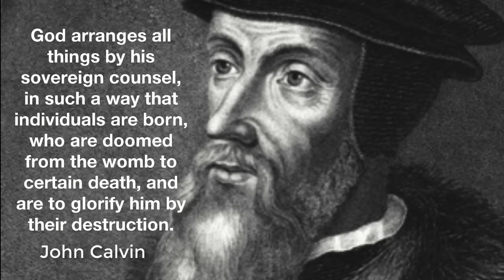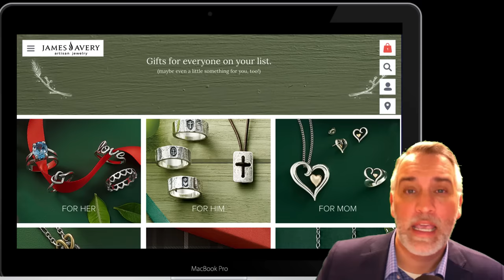A Lead Pastor Leaves Calvinism and Apologizes to his Congregation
Former Calvinistic Pastor, Brad Saab, joins Dr. Flowers to talk about his journey in and out of Calvinism.

To hear the sermon where Brad apologizes to his congregation

Dr. Flowers’ book, “The Potter’s Promise” can be found